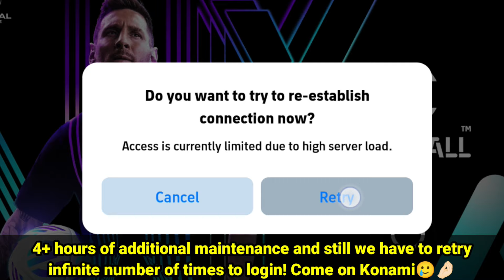4+ Hours Of Additional Maintenance For This! 😐🤌🏻 • eFootball 24 Champions Rewards